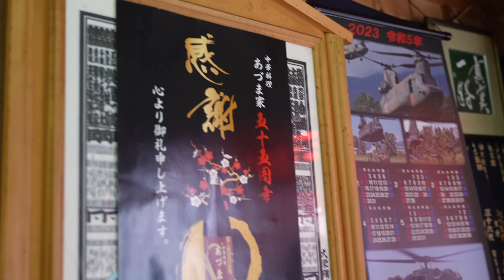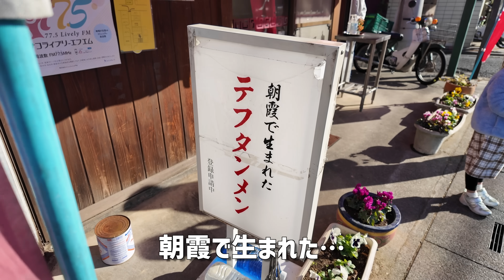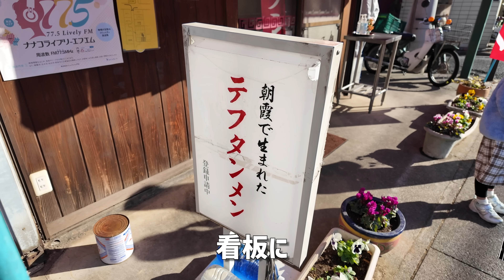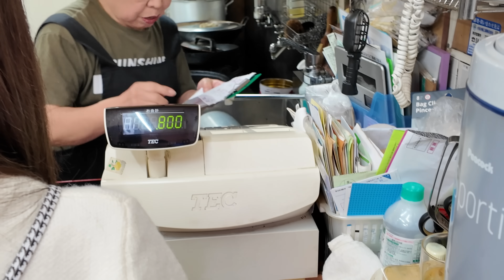普段入ろうともしなかった昭和レトロな町中華に行ったらハマりすぎた韓国人家族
韓国人のロマンのオムライスも発祥のテフタンメンの美味しすぎて
動画見ながら自分がもう一度行きたくなりましたｗ
家族皆んなでお腹いっぱいに満足出来て、お店の方も本当に優しくてありがたかったです😊

今回お邪魔したお店はこちら🍜

【あづま家】
〒351-0006 埼玉県朝霞市仲町1丁目8−1

9 Nov 2022 - 8 Nov 2024